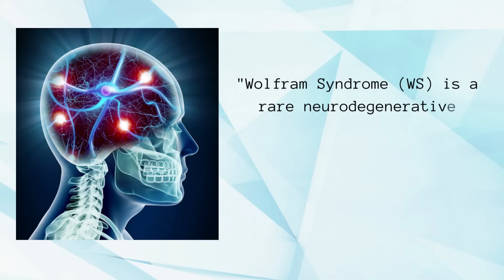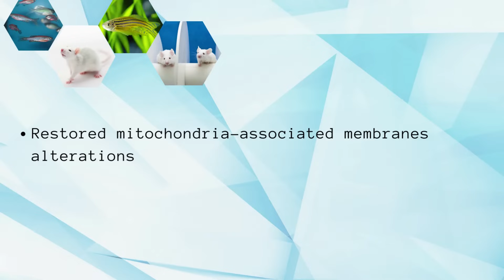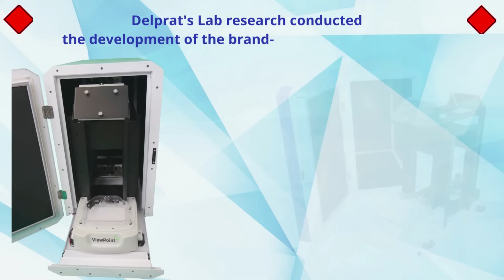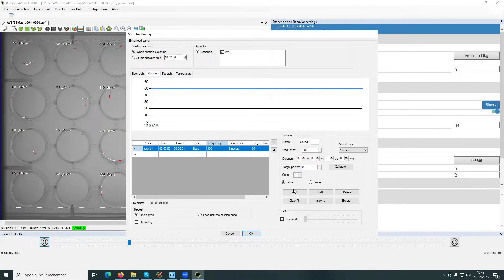Wolfram Syndrome, a rare neurodegenerative disease associating diabetes, deafness and optic atrophy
Dr Benjamin Delprat is a Research Director at the French National Institute of Health, in INSERM Montpellier, France.
His research is focussed on the Wolfram Syndrome, a rare neurodegenerative disease, the main pathological hallmark of which associate with diabetes, optic atrophy and hearing loss.
Dr Delprat aims at finding a treatment for this rare and fatal disease.
Using zebrafish for his research, Dr Delprat considers these tiny little fishes as a good model to identify novel chemical entities to cure Wolfram Syndrome. Indeed, zebrafish enables the study of hearing loss, diabetes and optical atrophy.
To study the behavioral symptoms on zebrafish, Dr Delprat needed a new  device for acoustical startle response on zebrafish as well as for the vision, by using the optokinetic response and visual moter response.
Dr Delprat used the ViewPoint Behavior Technology devices, ZebraBox and VisioBox.